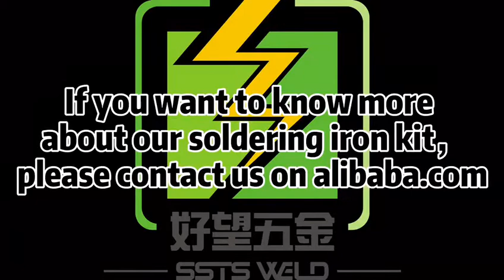Hey, my friend, Would you like to own a soldering iron set? Let me show you our SSTS-SIS-06 suit.